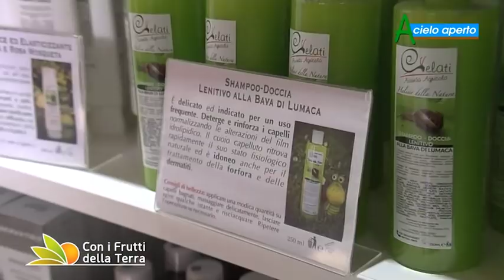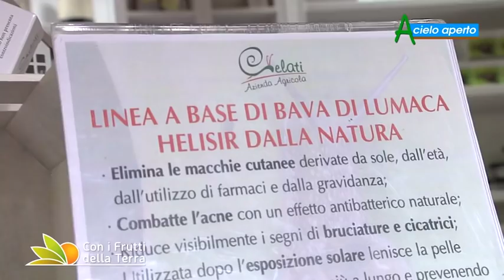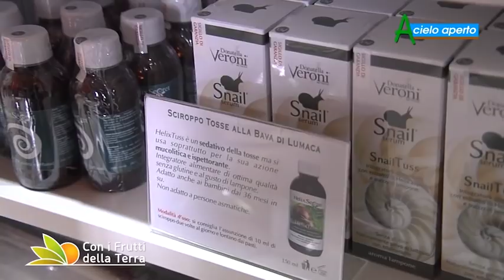L'allevamento delle lumache nel ferrarese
In questa puntata siamo andati ad Argenta, in provincia di Ferrara, per visitare un'azienda specializzata nell'allevamento di lumache e per approfondire l'utilizzo della bava di lumaca nella cosmesi

Con i Frutti della Terra- A Cielo Aperto è in onda ogni domenica su TRC (canali 11 e 15 del digitale terrestre in Emilia-Romagna e canale 827 della piattaforma Sky in tutta Italia).